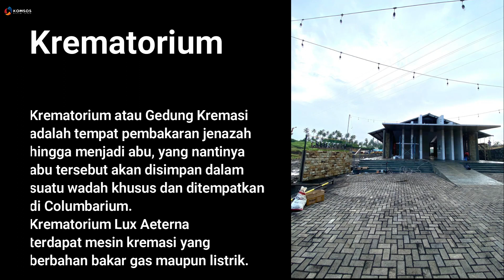Pembangunan Columbarium & Krematorium | Kompleks Pekuburan Katolik | Paroki St. Ignatius Manado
Pembangunan Columbarium & Krematorium Kompleks Pekuburan Katolik Lux Aeterna Paroki St. Ignatius Manado.
lokasi tempat di Jl. Ir. Soekarno, Minahasa Utara, Sulawesi Utara